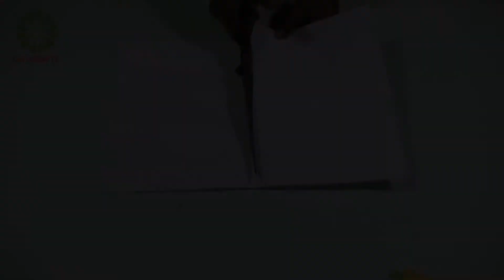DIY paper Water Lily / How to make Water Lily With Paper